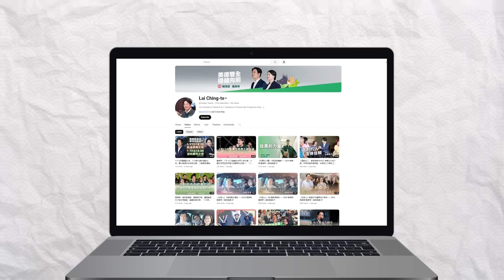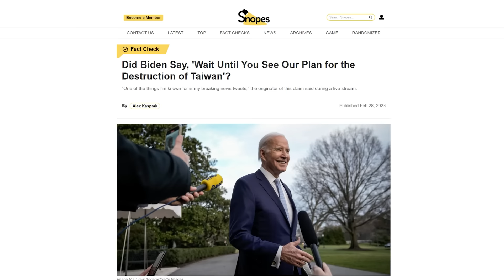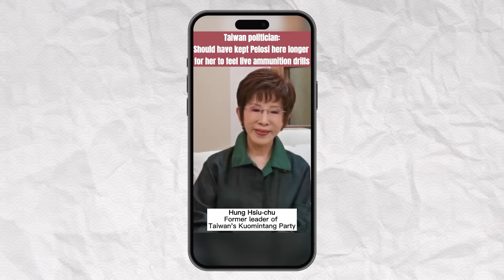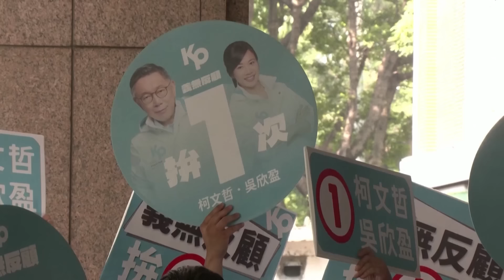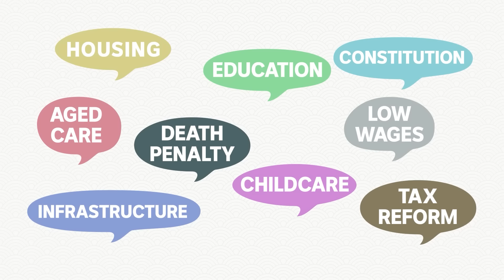2024 Taiwan Election: five key facts you need to know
From geopolitical tensions to the unique role of Taiwan's youth and the surprising influence of social media, ABC Chinese journalist Iris Zhao discovers the five critical factors shaping this important election and its global implications.